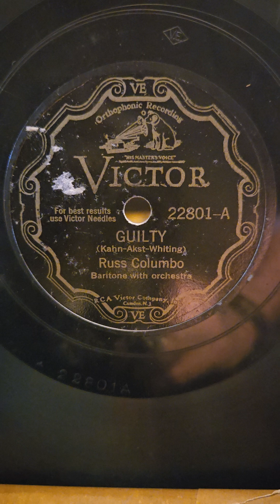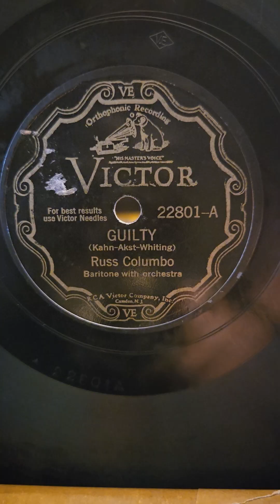Guilty - Russ Columbo Victor Records #22801 1931